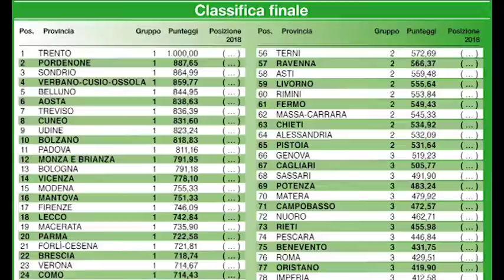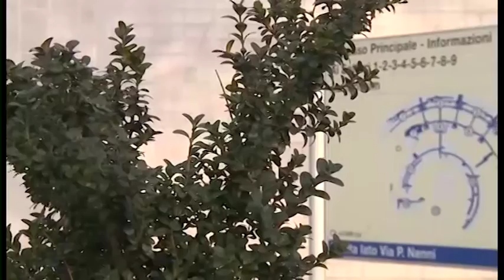Qualità della vita, Arezzo sprofonda al 50° posto nella classifica di Italia Oggi